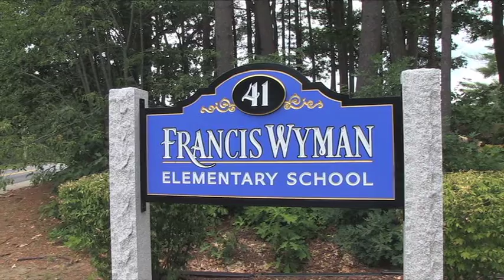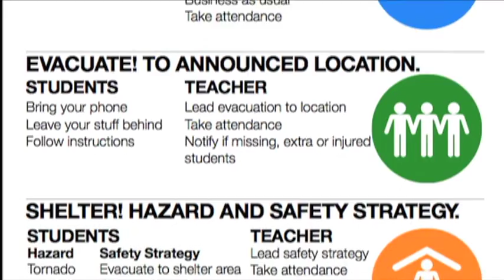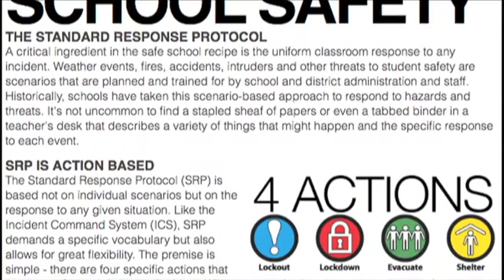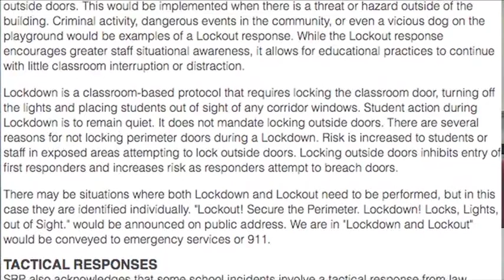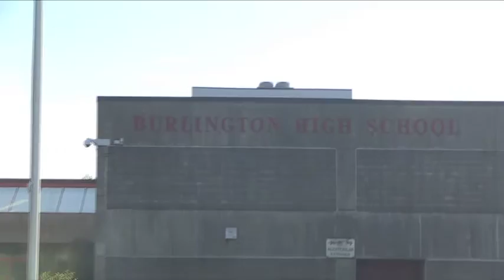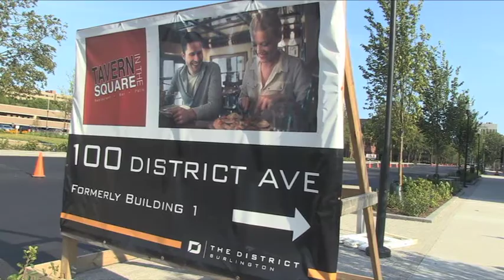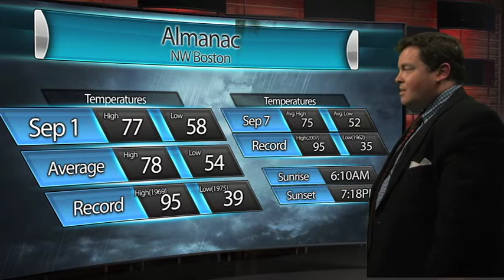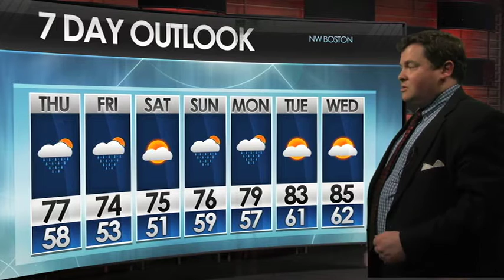BNEWS WEEKLY September 2, 2016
Anchor: Phil Gallagher
Weather: Peter Brown
Community Calendar: Ian Casciola
Packages: School Security Protocols, Fox Zip Trip, Veterans Brunch